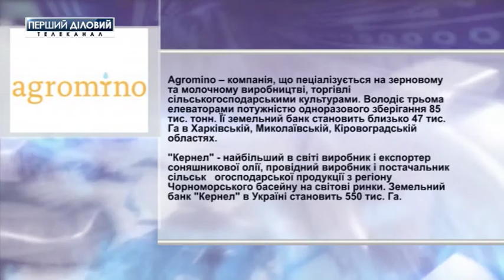Слияния и поглощения за 18 июня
Датская агрокомпания Agromino покупает ООО "Гутянский элеватор", принадлежащий одной из крупнейших украинских аграрных групп "Кернел". Glencore International приобретет ООО "Березовка". А в китайской металлургии произошло крупное слияние. Крупнейший в Китае сталепроизводитель Baowu Steel Group получил 51% в группе Magang Holding. Еще больше M & A-сделок смотрите в этом выпуске проекта Первого Делового - «Слияния и поглощения»